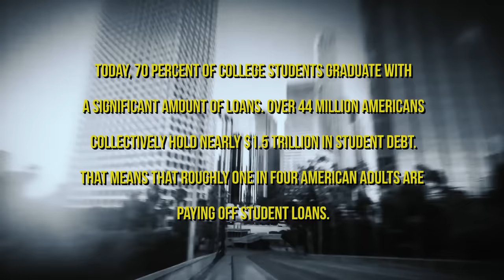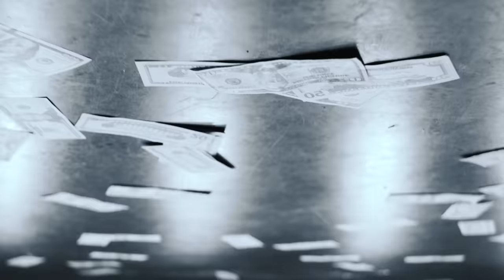Hi-Tone, Casey Veggies & Azjah - No Loans (Official Video)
Listen to the single "No Loans". Out now!